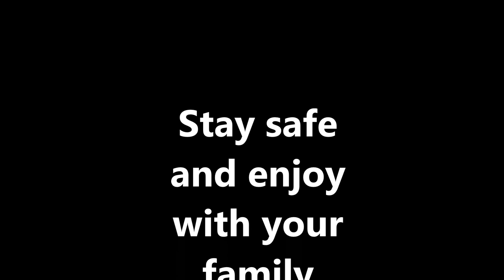Chicken Spring Rolls Recipe Restaurant Style | Easy Homemade cheese Spring Rolls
Ingredients for Chicken Spring Roll: -

Boneless chicken, boiled & shredded- 100 gms (after boiling)
Bread flour 300 g
 Carrot, julienned- 1 cup (50 gms)
 Green and yellow Peppers (capsicum),
Carrot 1
Onions 03
Pandan leaves ‘
Curry leaves
Oil
Salt
Red chili powder
Pepper powder